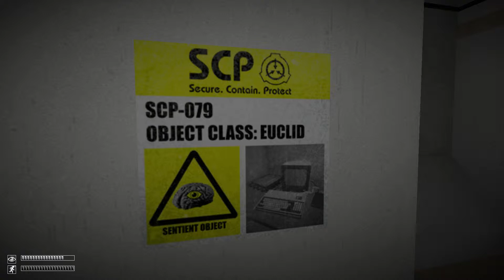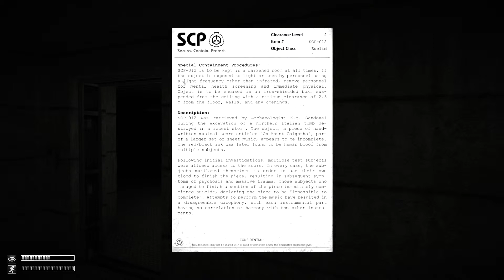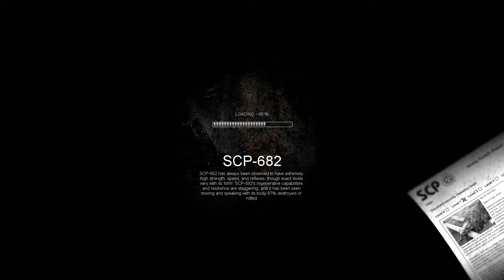SCP Containment-Breach (HD+) # 08 - Blöder alter Mann - LetsPlay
Ein kleines Indie Horror Game aus der SCP Reihe. Das Spiel ist kostenlos und kann auf folgender Hompage runtergeladen werden: